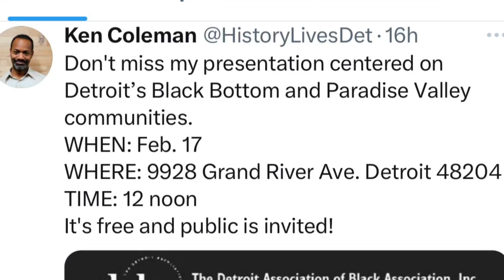“BLACK HISTORY MONTH OBSERVANCE” With (Guest Speaker) KEN COLEMAN “Historian”(Sat) February 17, 2024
The Detroit Association of Black Association, Inc. And Ken Coleman, Historian Presents “BLACK HISTORY
MONTH OBSERVANCE” With (Guest Speaker) KEN COLEMAN
“Historian”…

BLACK BOTTOM AND PARADISE VALLEY

Time: 12 noon
At The Dr. LaVonne M. Sheffield Bridge Center Library…